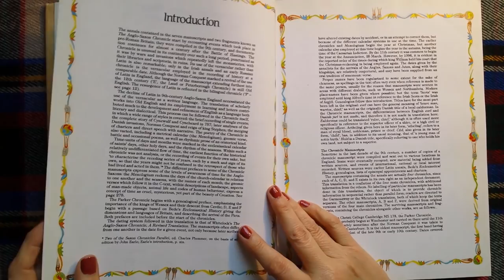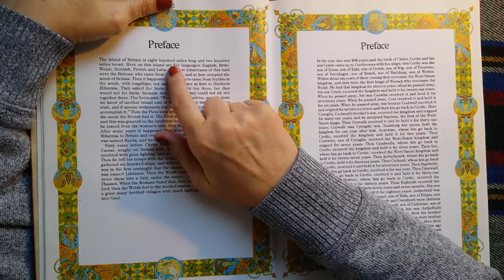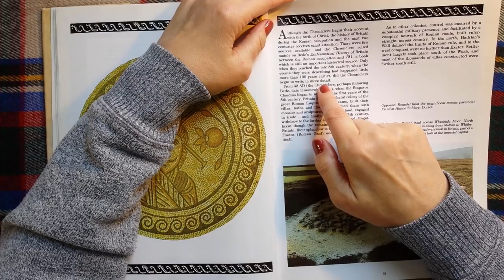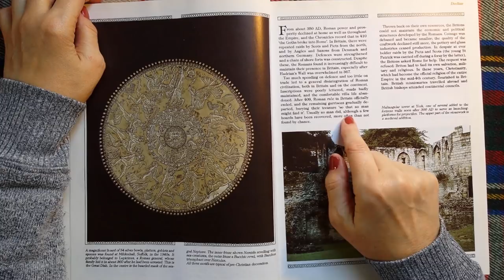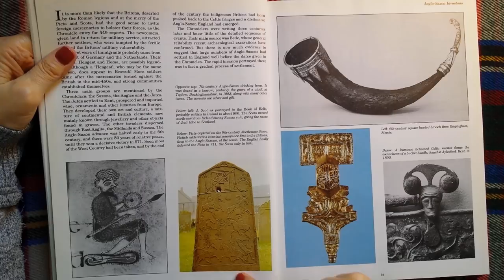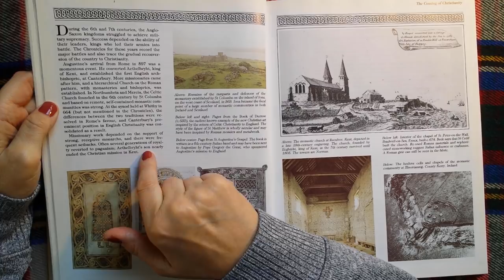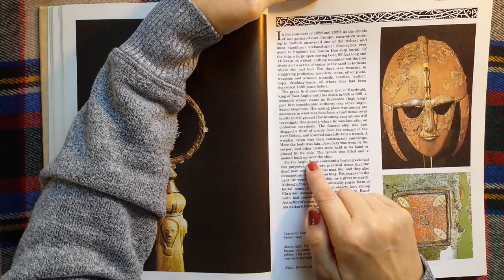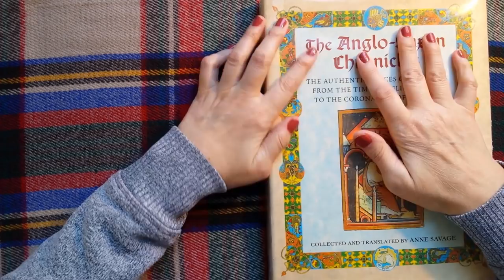ASMR | Whispered 'Anglo Saxon Chronicles' Reading | Early British History | Lovely Library Book!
Hi everyone! Today we're taking a whispered look at a lovely library book about The Anglo Saxon Chronicles, so some very interesting early British & Irish history reading. I hope you enjoy it. Kx